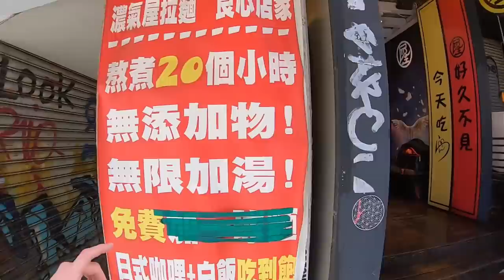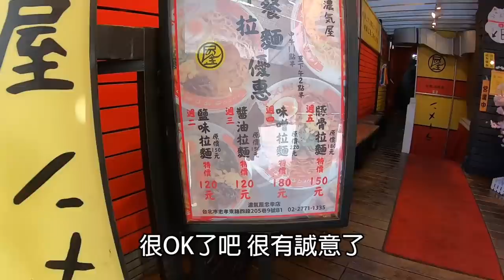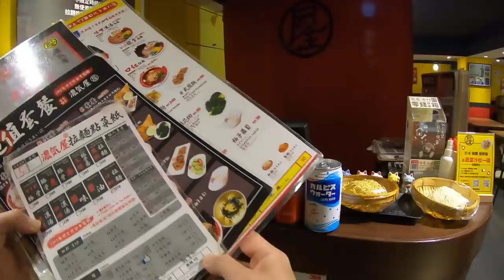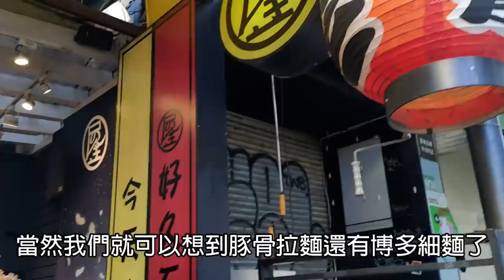台北150元的日本料理店，竟然還有內用咖哩吃到飽！？｜日本人在台灣｜大安區探店｜我要成為大胃王 I want be the bigeater!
濃氣屋拉麵 忠孝店
台北市大安區忠孝東路四段205巷9號